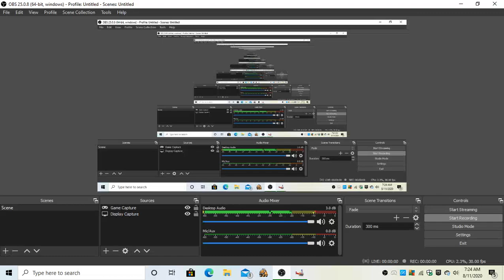Sonic 3 A.I.R. Playthrough Part 1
probably best way to play sonic 3